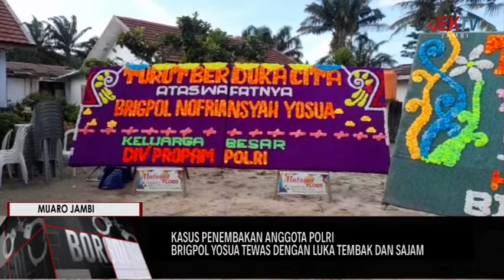BRIGPOL YOSUA TEWAS DENGAN LUKA TEMBAK DAN SAJAM